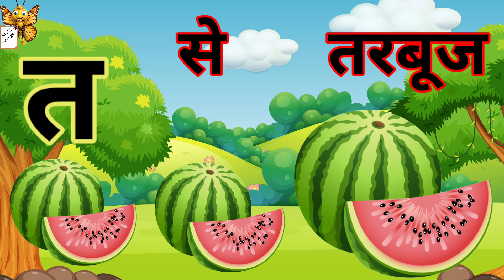हिंदीस्वरव्यंजन अ से अनार आ से आम, हिंदीवर्णमाला, अआइ, , a se anar aa se aam, क से कबूतर